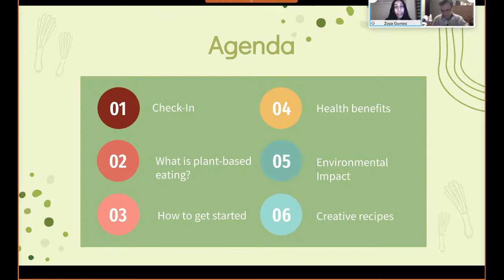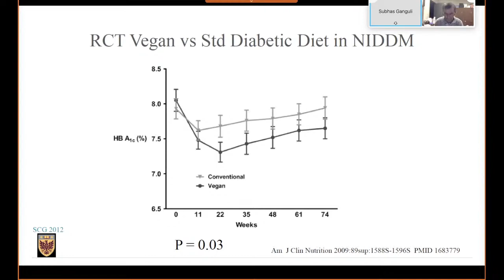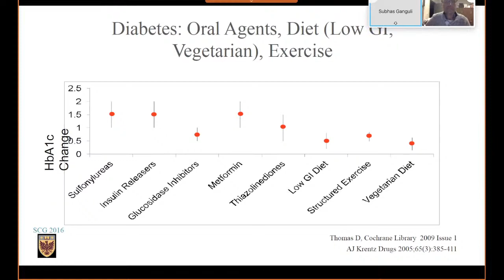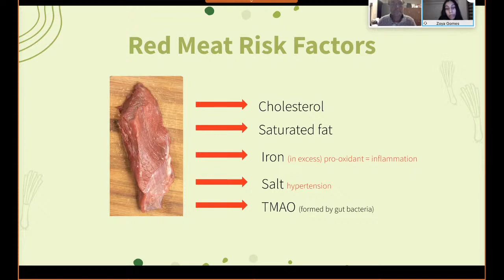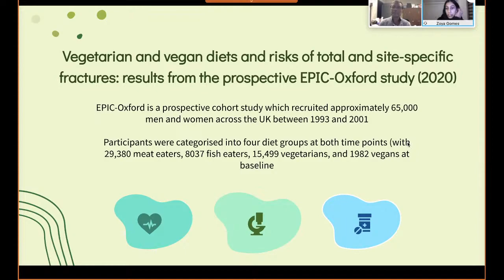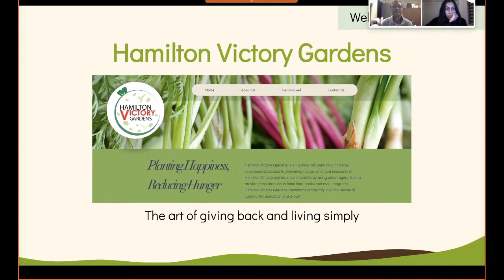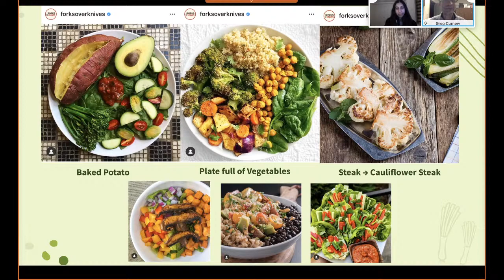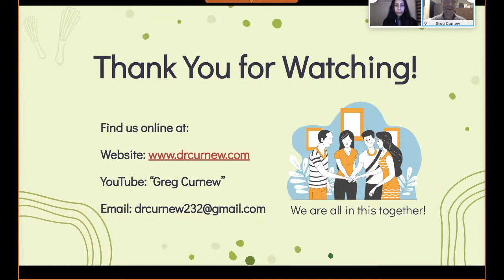Webinar: The Science of Plant-Based Eating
Opportunities:
Hamilton Victory Gardens

Resources:
Control Your Appetite

Chapters:
00:00 - Introduction
02:37 - Dr. Ganguli: How Plant-Based Eating Improved His Health
33:21 - What is Plant-Based Eating?
34:48 - How to Get Enough Protein, Calcium, Vitamins & Omega-3s on a Plant-Based Diet
40:56 - How to Get Started
43:52 - "I Am Eating Healthy But Not Losing Weight"
51:19 - Plant-Based Diet: Effect on Heart Disease
1:05:41 - Environmental Benefits
1:08:25 - Gardening
1:10:20 - Let's Fly to Mars: Dr. Curnew's Essentials
1:14:09 - Benefits of Sunlight
1:17:37 - Benefits or Reducing Food Waste + Composting
1:20:10 - Creative Recipes
1:26:50 - Join our Cooking Club: Sundays @ 4pm
1:31:30 - Join our Other Groups!
1:35:22 - Final Discussion